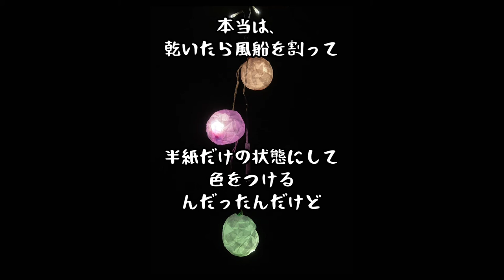秋の夜長にエモいライト作る。もっと乾燥が必要でした。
夏休みにアップしそびれましたごめんなさい。
秋の夜長に工作、
ハロウィンの飾り付けにもおすすめ！

はじめて作ったにしては
上出来な手さばきでしたが、
乾燥に手間取ってしまい…でした😅